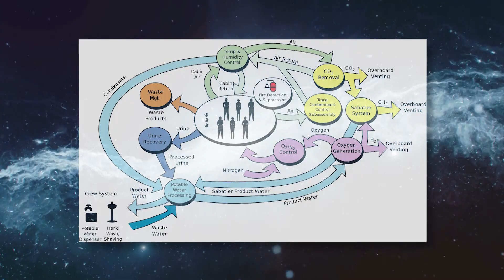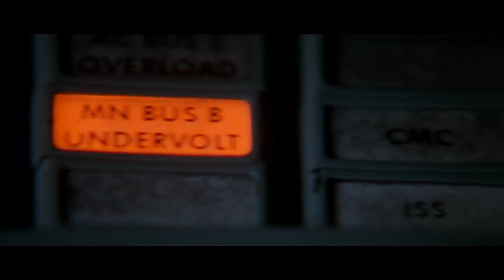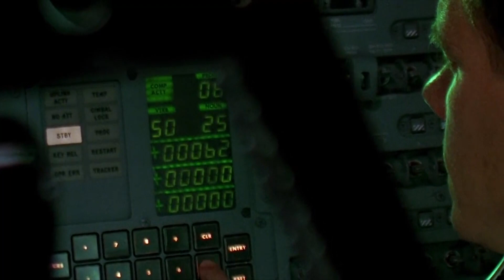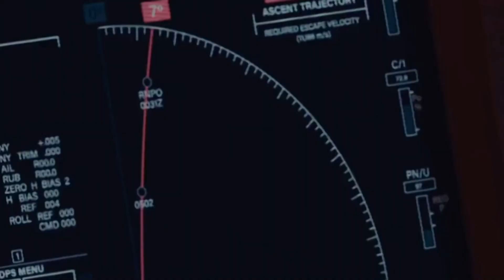James Webb Space Telescope ALMOST Given Up By NASA | This Is Why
James webb telescope, james webb telescope images, james webb telescope discovery

The JamesWebbSpaceTelescope was launched on December 25, 2021. While in space, a meteorite damaged and clung to one of this object's telescope mirrors. 22-24 May. NASA’s scientists carried out some investigations to evaluate how potent the harm could have been, and they found that there was no serious damage. Experts claim that it is functioning quite properly, and there is nothing to be worried about.

Webb has enough fuel for 20 years, according to scientists. Saturn 5.. Struck by Lightning Launch controllers were worried about the weather for the second lunar mission. The crew reported rainfall on the Yankee Clipper's windows before the astronauts were shut inside. After evaluating the weather, controllers began the countdown.

How incorrect they were, and nature didn't waste any time in making them understand. Saturn V rocket carrying three astronauts to the Moon launched at 11:22 a.m. Pete Conrad saw a dazzling flash of light 36 seconds later, and the capsule's master alarm shrieked. The command module's instrument panel displayed electrical warnings.